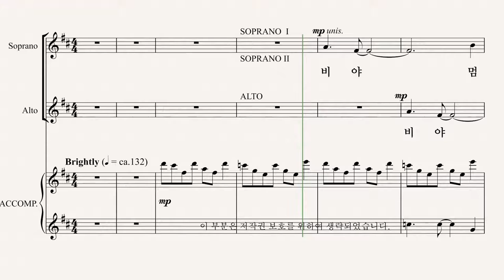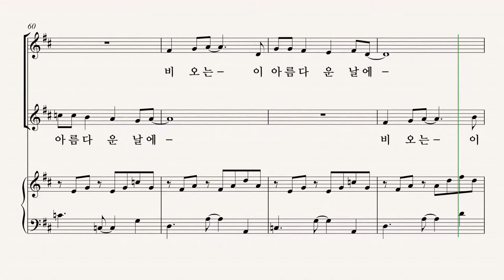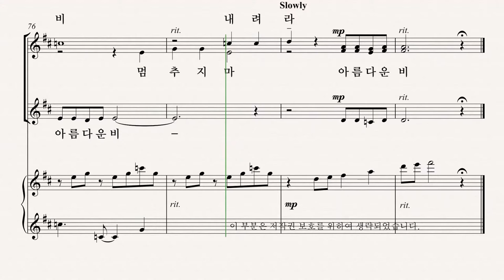[여성합창곡] 유빌라테 '음악으로 가득찬 밤' Mary Lynn Lightfoot 11.아름다운 비 - SI